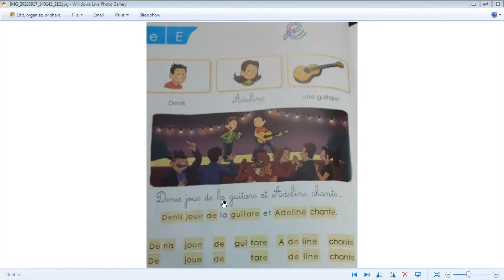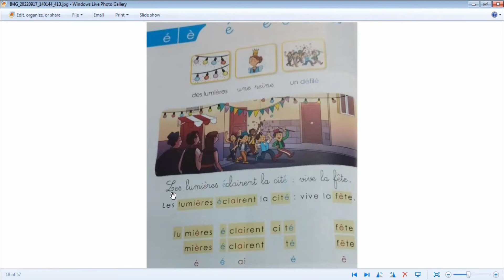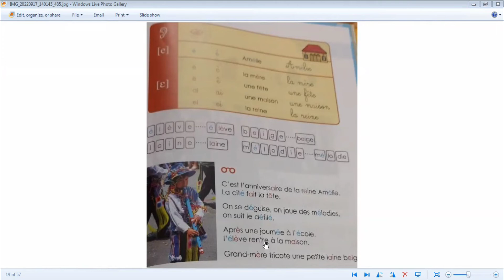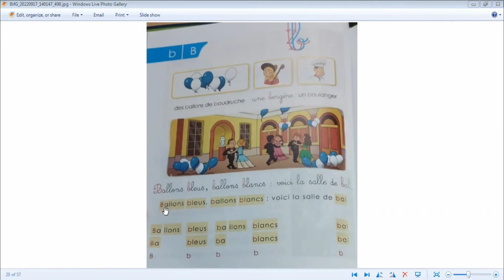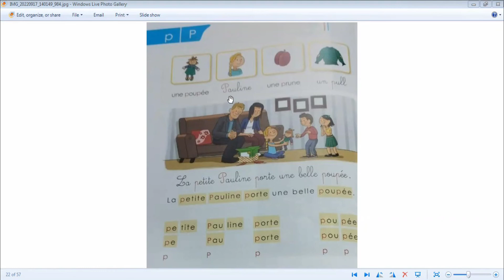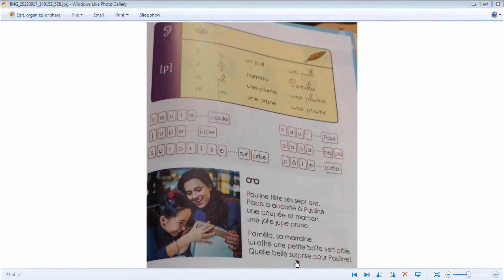unité 3 sésame eb1